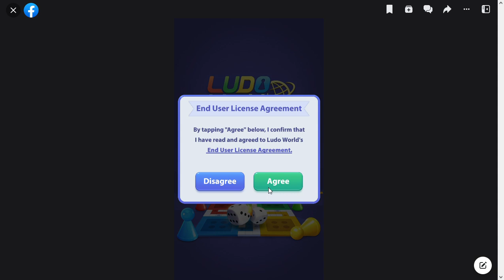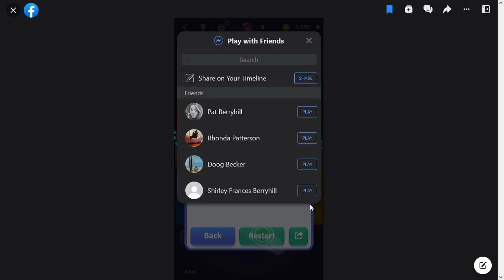SlowPCGaming Ludo World aka Parcheesi 08-01-2023a